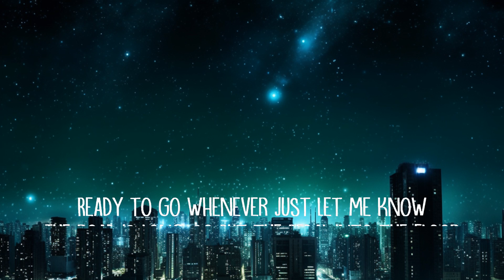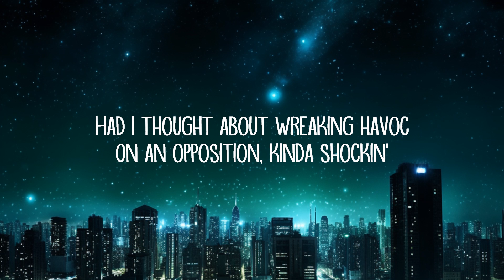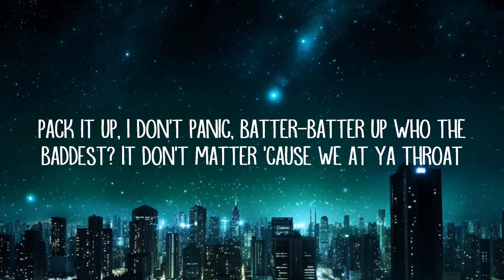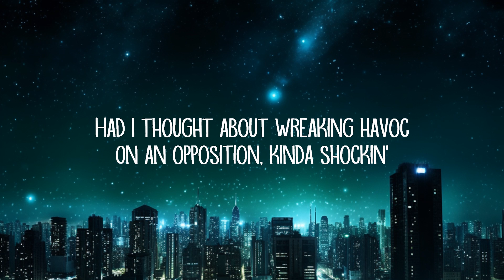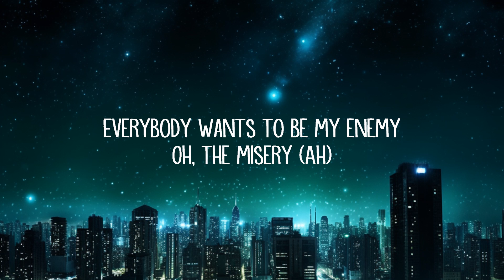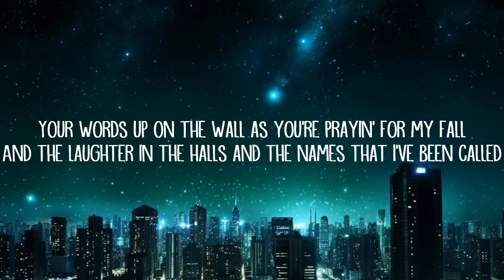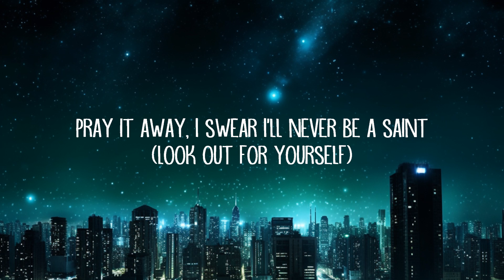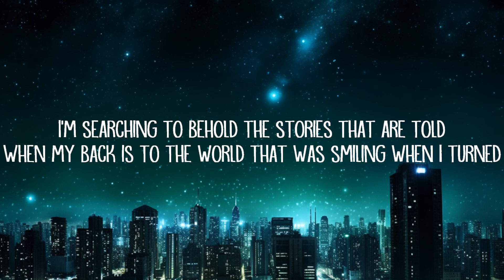Imagine Dragons & JID - Enemy (Lyrics) |25min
I'm staying where nobody 'posed to be p-p-posted
I've been outta shape, thinkin' out the box
On an opposition, kinda shockin'
They wanted static with precision
I'm automatic quarterback
I ain't talkin' sacking, pack it